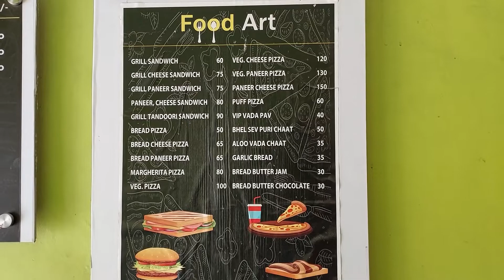YE KYA BANAYA HUMNE APNI SHOP PE 🤩😋| Hemil Patel Vlog